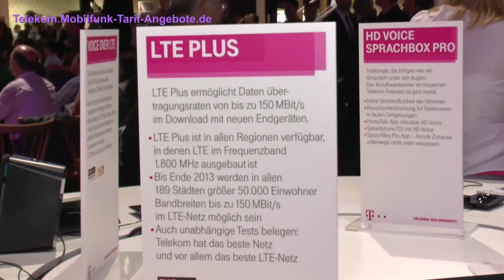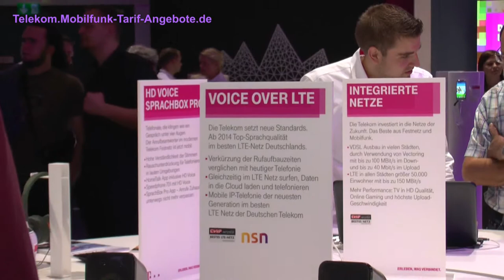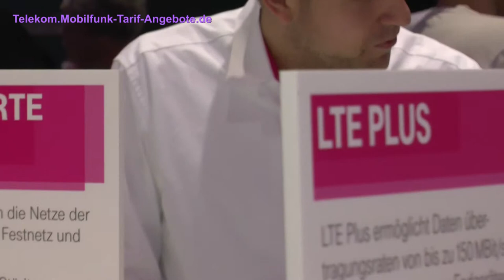Telekom stellt auf IFA 2013 LTE Plus (bis zu 150 Mbit/s mobil surfen) und Voice over LTE vor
Auf der IFA 2013 in Berlin stellte die Telekom den neuen mobilen Standard LTE Plus vor, mit dem man mobil bis zu 150 Mbit/s schnell im Internet surfen kann. Telekom Mobilfunk Tarife (für Smartphones und Datentarife) gibt's